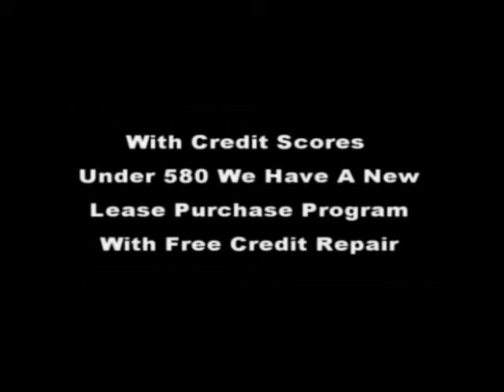1815 heather way | $100 Down HUD Foreclosure | 706 796-2274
1815 Heathers Way
Augusta, GA, 30906
4 beds 2 baths 1,815 sqft
Metro Augusta's Best Deal On A $100 Down HUD Foreclosure For Sale Approx. $900 A Month Only $145,000 Quick Move Ins & Quick And Easy Qualifying Requirements For Veterans & Active Military A 500 or higher credit scores gets you approved And For Non Veterans A 580 or higher credit score gets you approved today. So Hurry And Call Bob Hale Realty For More Details 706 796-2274 or 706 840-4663
Augusta,

Custom Home Builder in Augusta GA There’s nothing more groundbreaking than actually breaking ground on your custom home. Bob Hale Realty Works With Augusta Area Primer Builders To Help You Choose A Desired Area And Plan Of Your Chosen With craftsmanship shines through in the details, and with over 27 years of experience, more than 18,000 homes built, and a recipient of the National Housing Quality Award, you can feel confident your house is in good hands. Feel Free And Call Bob Hale Realty To Discuss Your Custom Build Home Possibilities  We Have Great Lots Available In Augusta & Columbia Counties Sought After Neighborhoods  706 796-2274 or 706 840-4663,new homes for sale in augusta,1815 Heathers Way
Augusta,

houses in augusta, ga for rent

foreclosed homes for sale in augusta, ga

homes for sale in augusta, ga 30909

houses for sale in augusta, ga under 10000

trulia augusta, ga

zillow augusta, ga 30906

homes for sale martinez, ga

custom home builders in augusta ga,
best home builders in augusta ga,
build on your land augusta ga,
house plans augusta ga,
trinity custom homes,
cost to build a house in augusta ga,
home builders evans ga,
choice home builders,